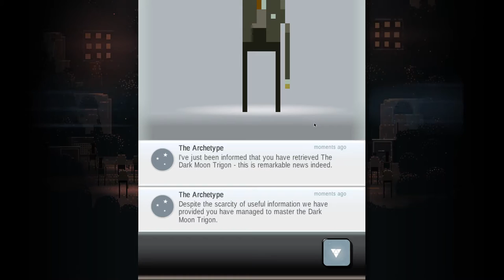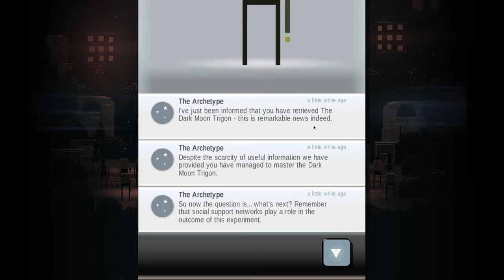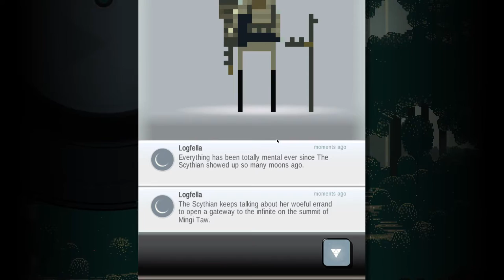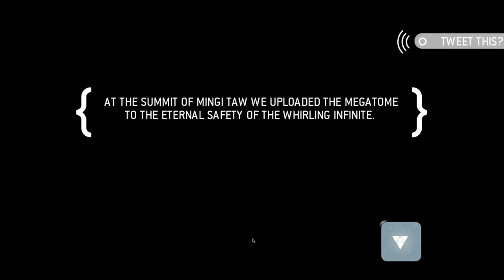[Let's Play] Superbrothers: Sword & Sworcery EP - Episode 9 "4086342806"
Really, I can't state this enough.. If you have any sort of epileptic tendencies or anything at all, you may want to avoid this episode (and this game in general).